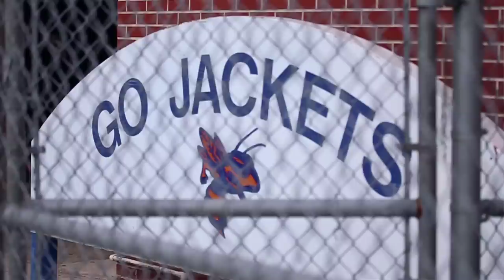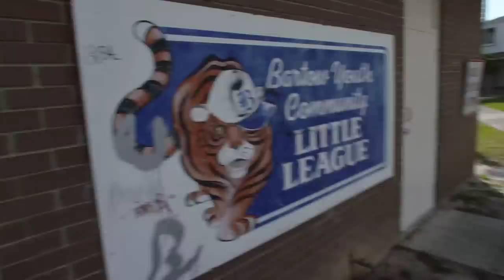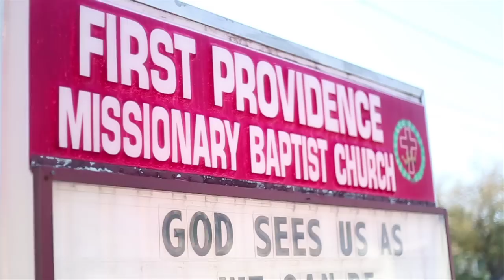USF Basketball: Going Home with Chris Perry